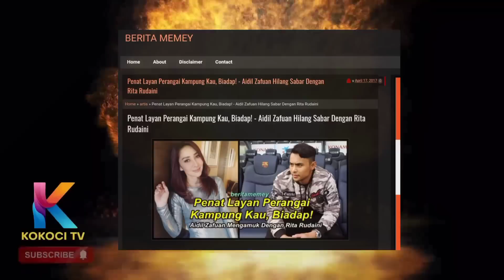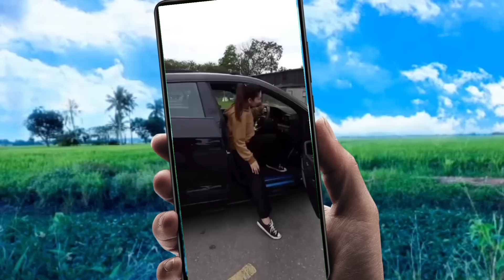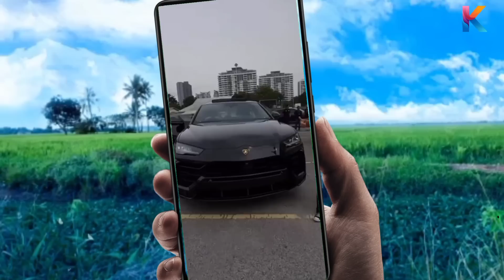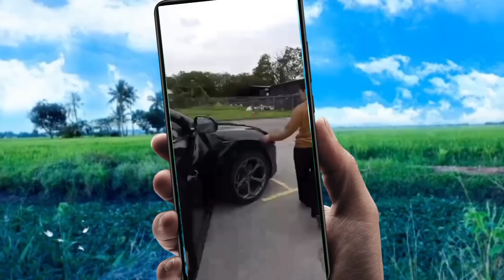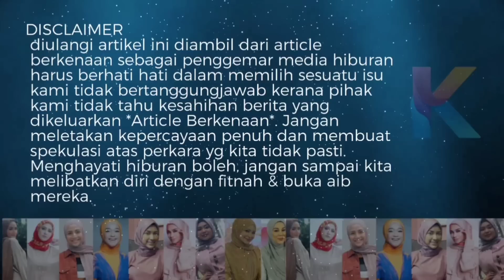Perangai Kampung! Bekas Suami Rita Rudaini Naik Angin!